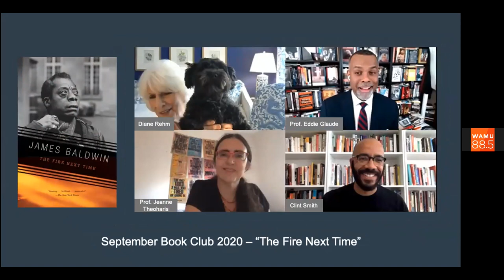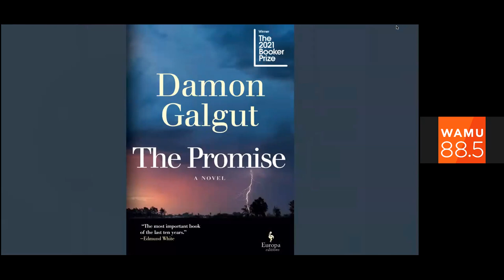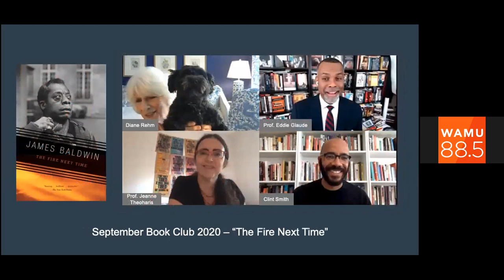The Diane Rehm Book Club: "The Promise," by Damon Galgut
For the January meeting of The Diane Rehm Book Club, Diane and guests discuss "The Promise," by Damon Galgut, winner of the 2021 Booker Prize.

She is joined by Chigozie Obioma, author of "The Fishermen" and "An Orchestra of Minorities" and associate professor of creative writing at the University of Nebraska-Lincoln;

Kate Tuttle, contributing Books editor at the Boston Globe

; and Simon Lewis, professor of English at the College of Charleston.